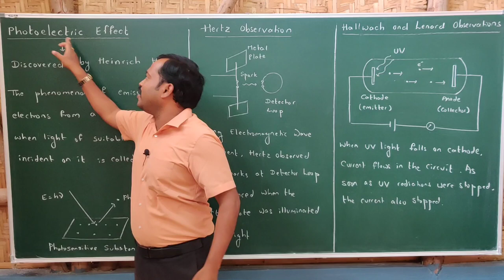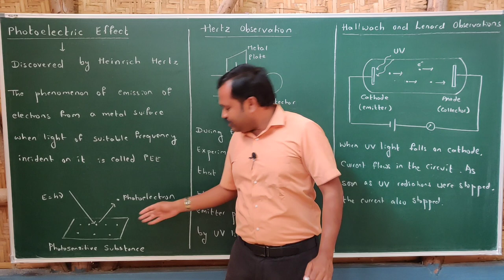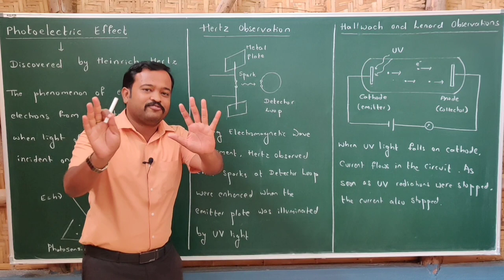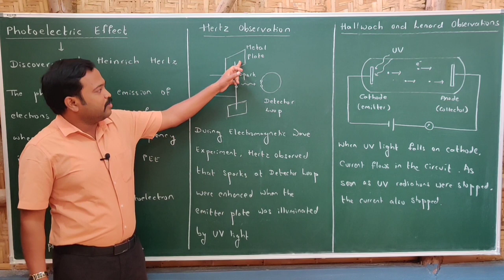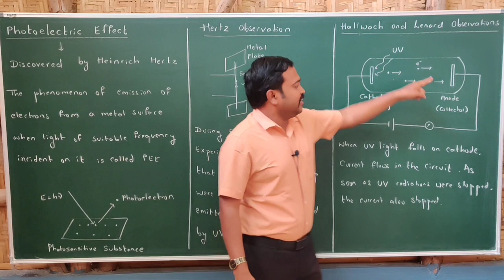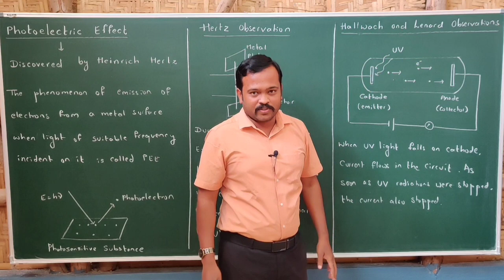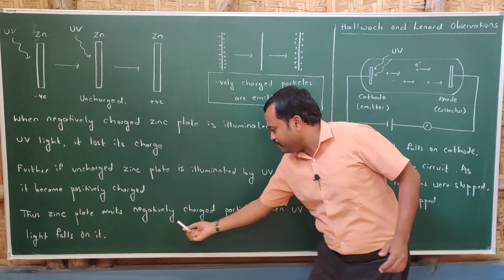Class 12 | Physics | Dual Nature of Radiation and Matter | Part 2 - Hallwach and Lenard Observations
PU 2 | Photoelectric Effect | Hertz Observation | Hallwach and Lenard Observations